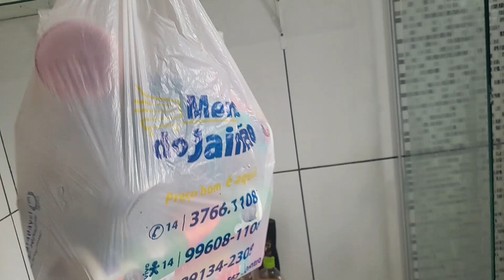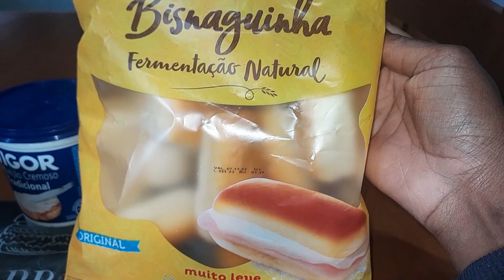DIA PRODUTIVO, LIMPEZA BANHEIRO,TROQUEI DECORAÇÃO, SOBREMESA DE MARACUJÁ